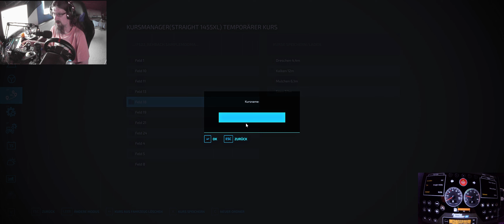LS22 Rehbach #72 Die Walze kann auch schon zum Feld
Vorrassichtlicher Sendeplan für meine Videos:

5 Uhr: LS22 Frühling      Mo - So
7.30 Uhr
10 Uhr LS17 Holzer Map     Mo - So
12 Uhr LS22 Rehbach
14 Uhr LS17 Subsistence        Mo - So
16 Uhr                         Mo - So
18 Uhr LS22 NF Marsch        Mo -So
20 Uhr LS22 Galgenberg    Mo - So

Jonas Kiefer
Lg. Jonas.Kiefer